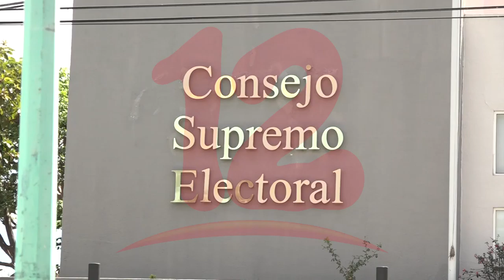CSE aun no ha resuelto solicitud de desaforaciòn de diputados liberales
NosResistimosAlEmbargo Presidenta de la bancada liberal, afirma que Ruth Cerda de Managua sustituyó al ahora ex diputado Paul González ya que este decidió jubilarse, antes de que el CSE emitiera una resolución en la que solicitaban su desaforaciòn.